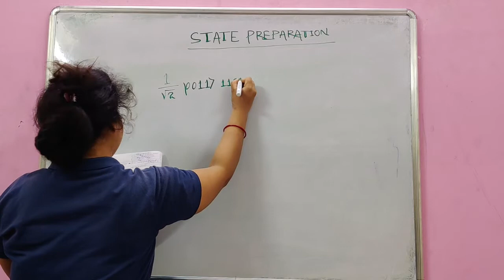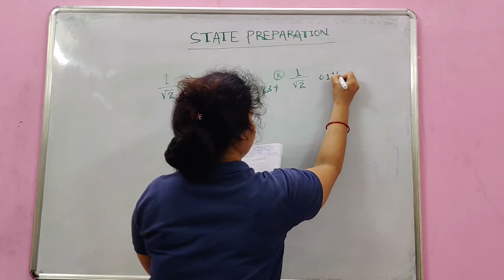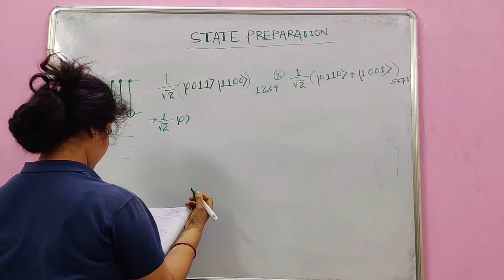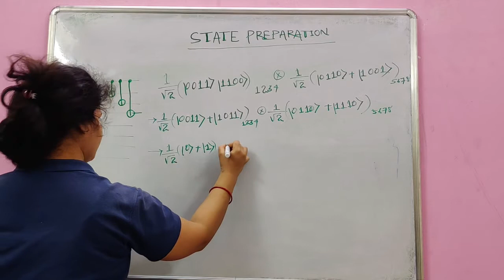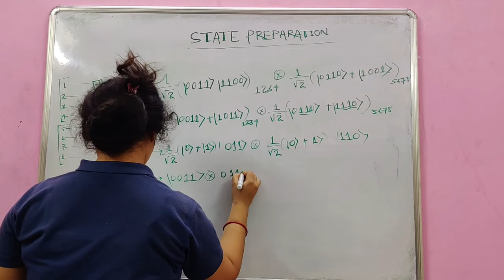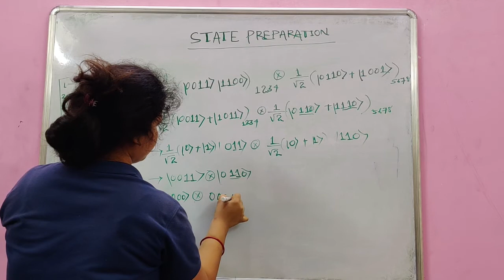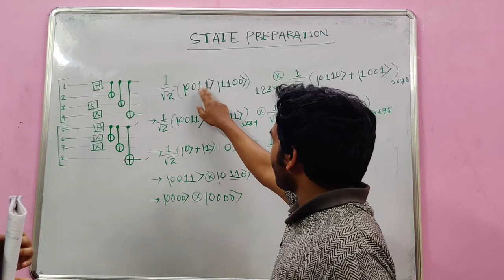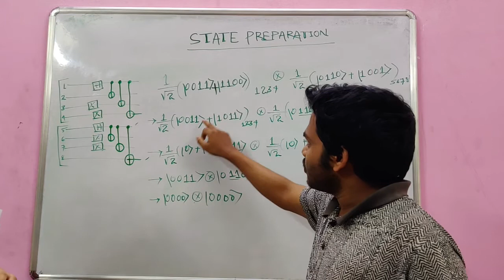State Preparation Part-2 || Priyanka Dalei || Bikash's Quantum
Log in to bikashsquantum.com and start doing research in quantum computing.